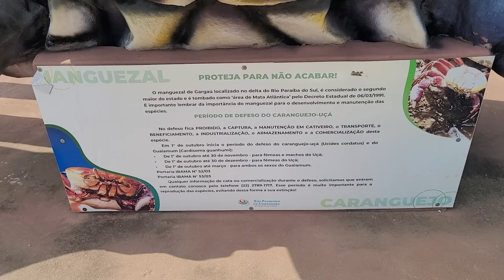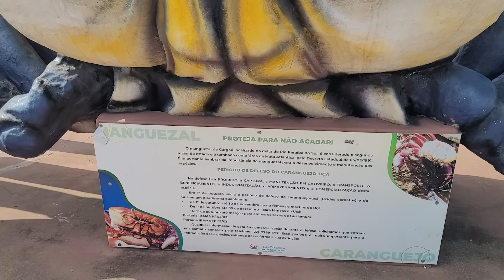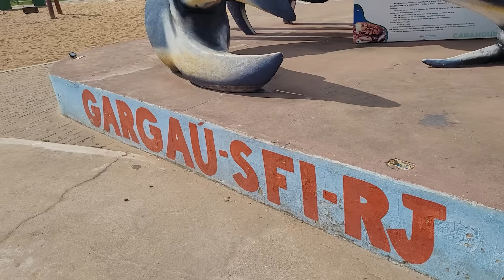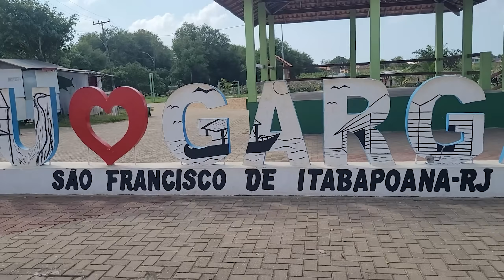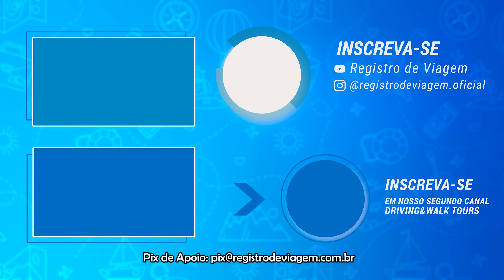CONHEÇA A PACATA GARGAÚ 🌬️ SÃO FRANCISCO DE ITABAPOANA - RJ | LUGAR MUITO TRANQUILO - T1.EP131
Neste Registro vamos mostrar a pacata Gargaú onde passamos uma noite muito tranquila a beira do Rio Paraíba do sul.

Gargaú é um bairro do município brasileiro de São Francisco de Itabapoana, estado do Rio de Janeiro. A localidade situa-se junto à foz do Rio Paraíba do Sul e é reconhecida pelos seus importantes manguezais e seus fortes ventos, importantes para estudos eólicos, além da pitoresca praia.
Gargaú permaneceu por séculos isolada, a exemplo de Guaxindiba e Atafona, as quais só recentemente se tornaram balneários da moda para famílias norte-fluminenses e mineiras. O patrimônio arquitetônico do distrito é formado por casarões da década de 50 e o barracão, utilizado no passado para fazer as feiras da localidade — hoje um espaço cultural dotado de uma pequena biblioteca e espaço para alguns projetos sociais.

✅ COMPRE NOSSO ADESIVO E AJUDE-NOS A SEGUIR MAIS LONGE.
1 unidade: R$ 10,00
2 unidades: R$ 15,00
3 unidades: R$ 20,00

✅ Quer nos acompanhar? Ter conteúdo extra sobre? Tirar mais dúvidas?

A LUTA DE ATAFONA CONTRA O AVANÇO IMPIEDOSO DO MAR,
O MAR VAI COBRIR OS LITORAIS EM ATE 15 METROS - Cidades vão desaparecer, BALNEÁRIO DE ATAFONA, MISTURA DE ENTRETENIMENTO E LAZER - VISÃO GERAL DO LOCAL PRÓXIMO PORTO DO AÇU. BALNEÁRIO MUNICIPAL ATAFONA RJ, LOCAL GRÁTIS PARA MOTORHOME, Moradores e turistas se divertiram com atrações no Balneário de Atafona, em São João da Barra,  Novo Balneário da Atafona - São João da Barra (RJ) - Expedição Brasil,  Novo Balneário da Atafona - São João da Barra (RJ) - Expedição Brasil, Apoio para motorhome em balneário de Atafona, Encontro Motorhome Balneário Atafona São João da Barra RJ